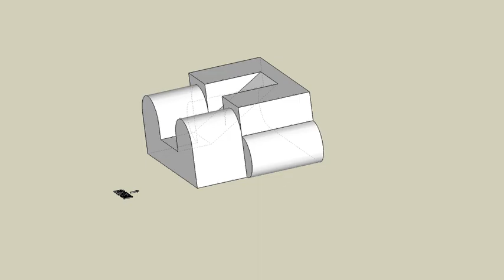育才出版測驗本第150頁-等角圖展示